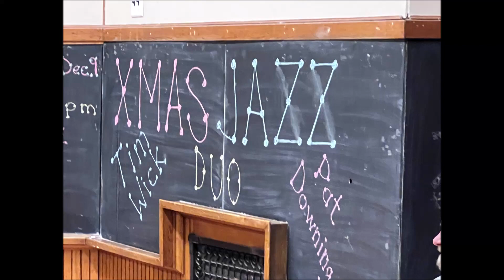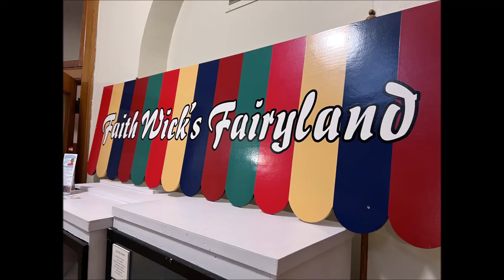Tim Wick & Pat Downing "Holiday Jazz"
Tim Wick & Pat Downing playing holiday jazz tunes at the Old Central School in Grand Raids Minnesota. (12/9/22)